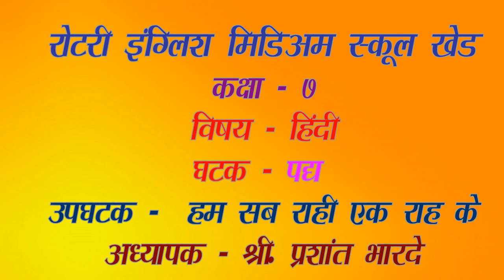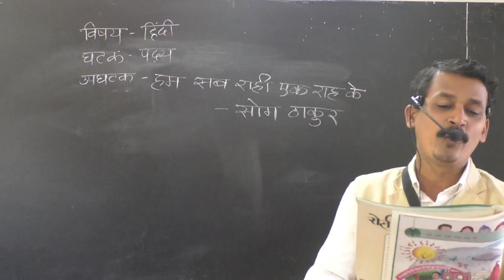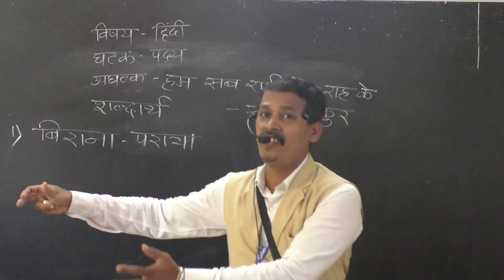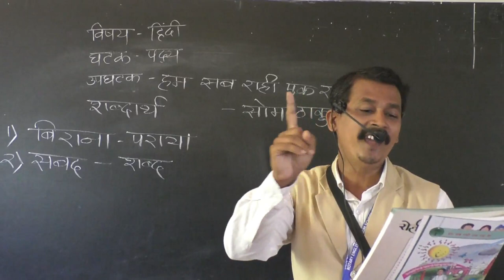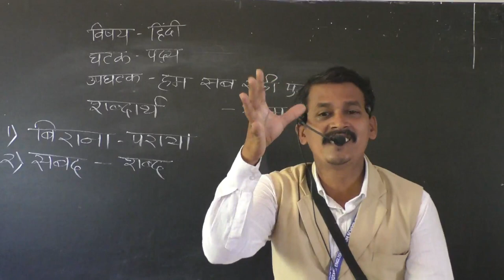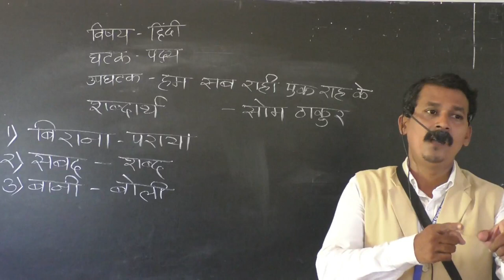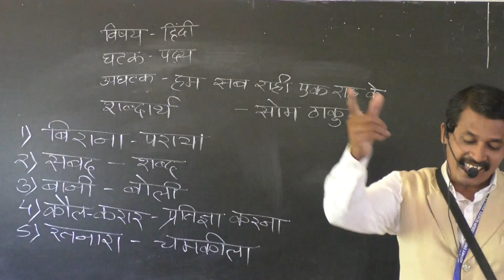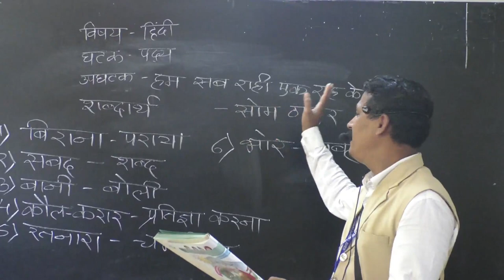CLASS VII- HINDI-HUM SAB RAHI EK RAAH KE